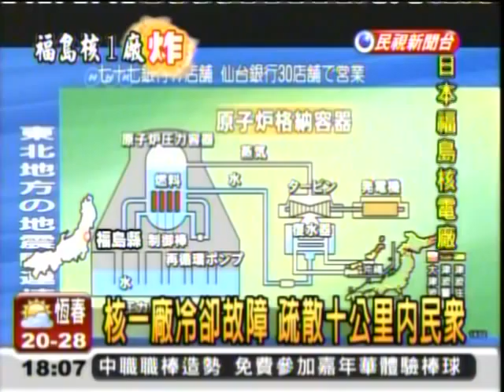2011.03.12 日A福島第一核電廠氫氣爆炸輻射外洩-民視新聞